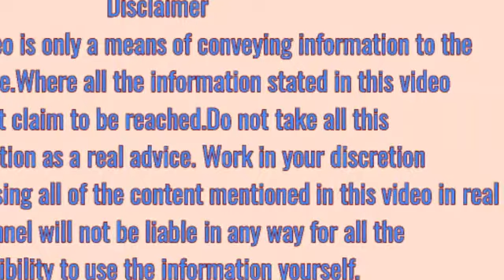chehre par doodh lagane ke fayde